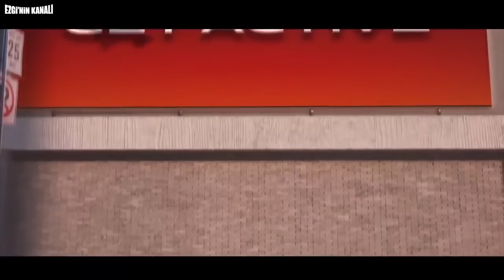İNANILMAZ AİLENİN EN İNANILMAZ KAHRAMANI KİM? INCREDIBLES 2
Jack Jack ve tüm güçleri bu videoda! İnanılmaz Aile 2 vizyona girdi ve ben de ailedeki en güçlü karakterin kim olduğunu tartışacağımız bir video çekmek istedim, Disney ve Pixar neden onca yıl bekledi bilmiyorum ama sonunda nihayet tüm aile burada! Umarım eğlenirsiniz!

EN İNANILMAZ KAHRAMAN HANGİSİ? INCREDIBLES 2